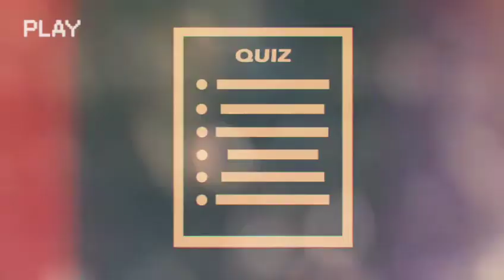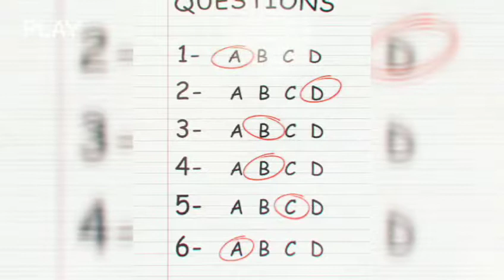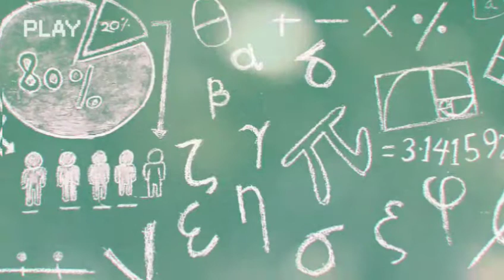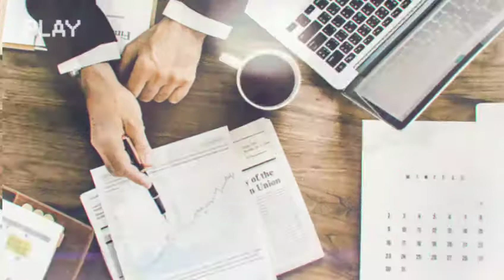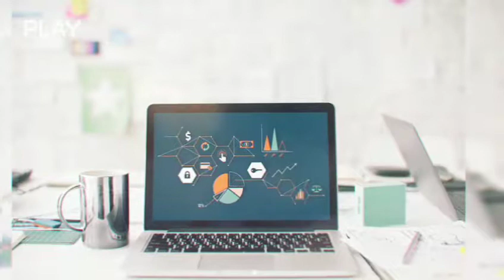UN, NOT MAKE ME STRESESS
Ujian Nasional
Saya berfikir, maksud saya Romansa masa lalu